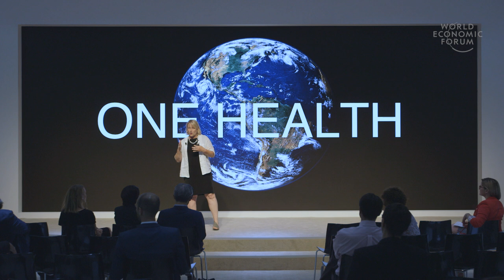How to Stop Pandemics Before they Start | Suzan Murray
From SARS to Ebola to the Nipah Virus, 75 percent of emerging infectious diseases come from wildlife. Suzan Murray, director of the Smithsonian Wildlife Health Program, makes the case that practitioners of human medicine and veterinary medicine need to work more closely with each other and with governments and pharmaceutical companies to create systems for rapid surveillance and response.